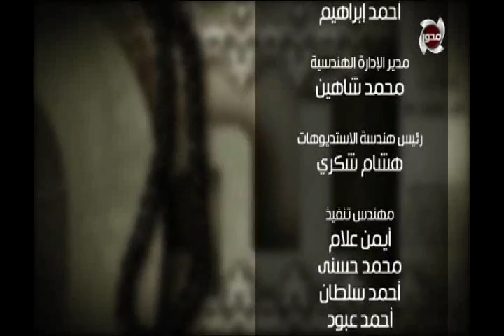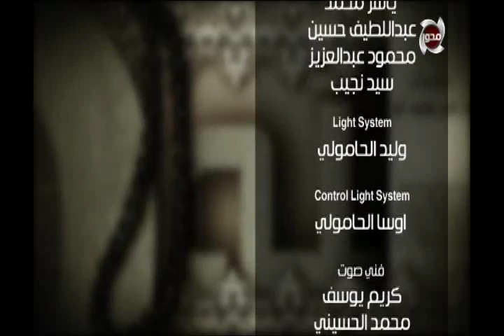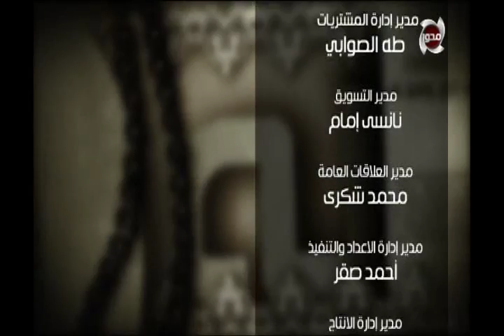القرآنيون ولغة القرآن | المسلمون يتساءلون